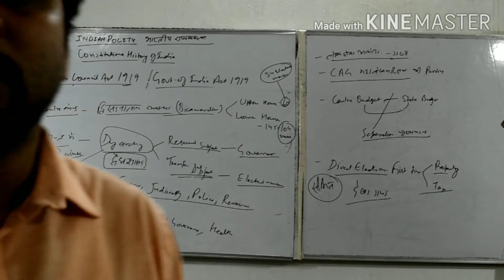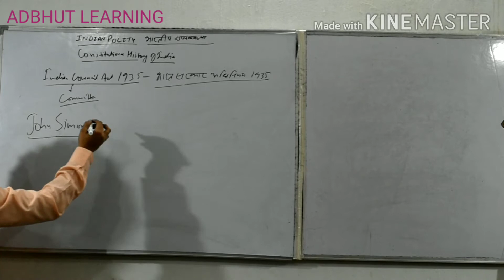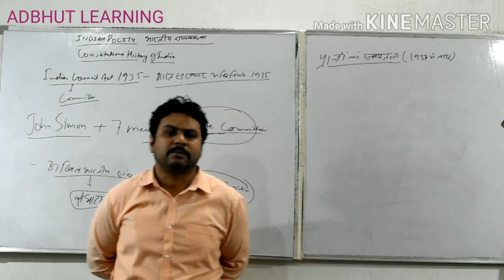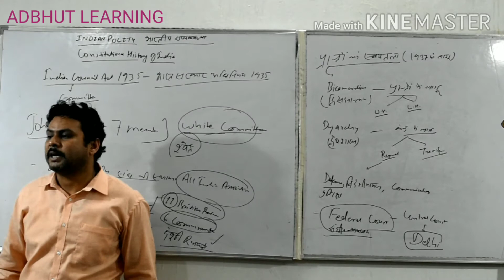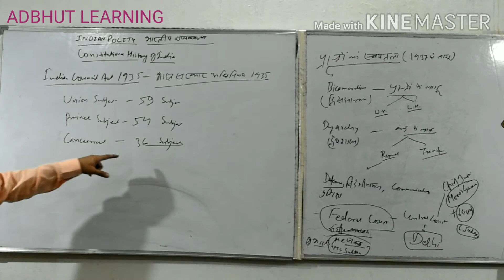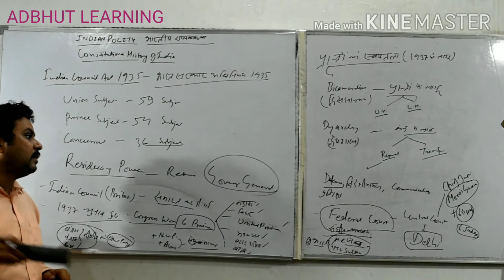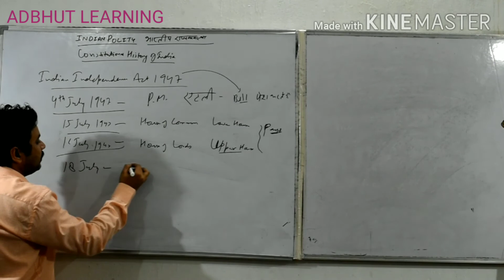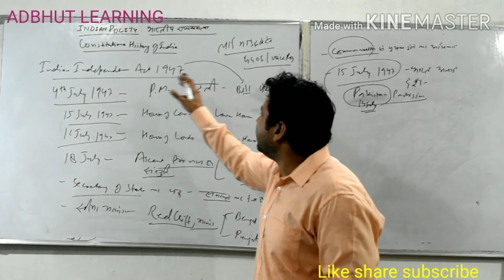GOVERNMENT OF INDIA ACT 1935 & INDIAN INDEPENDENCE ACT 1947 BY SAURABH DWIVEDI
ADBHUT LEARNING | CONSTITUTION OF INDIA | GOVERNMENT OF INDIA ACT | INDEPENDENCE OF INDIA ACT | BY M. LAXMIKANT , D.D BASU, SUBHASH KASYAP For- UPSC, PCS, UPSSSC, CTET, TET, KVS, DSSB & ALL OTHER COMPETITIVE  EXAMS